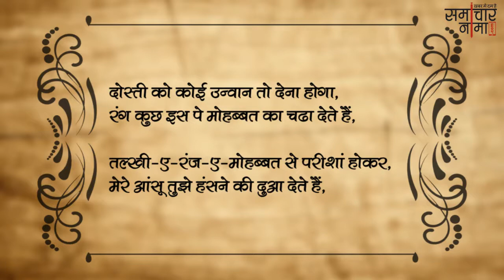शायरी | Best Shayari in Hindi - समाचारनामा